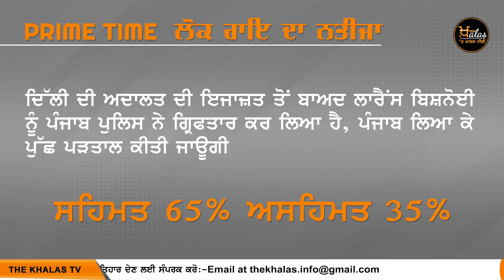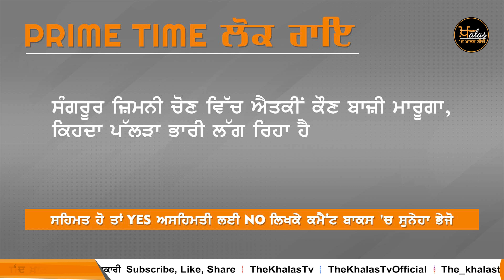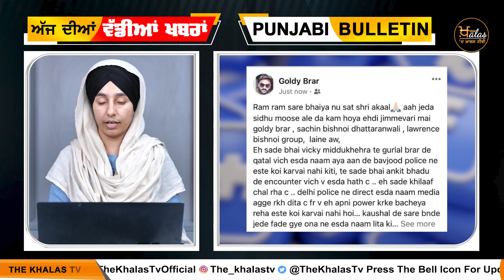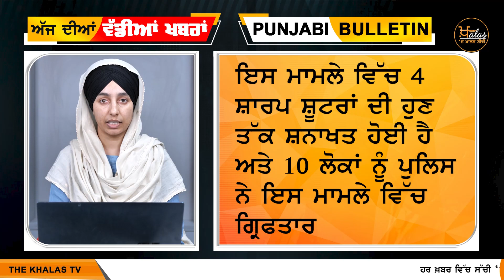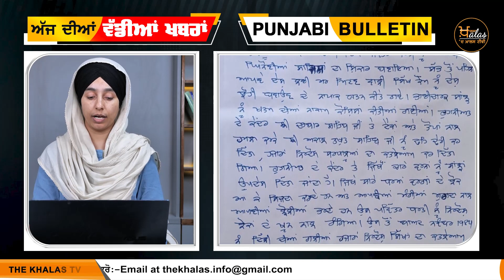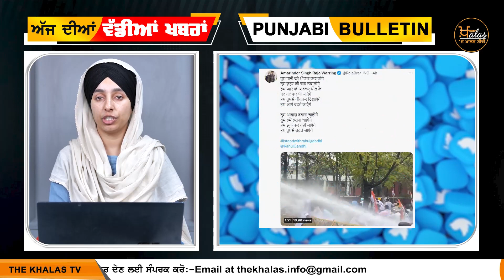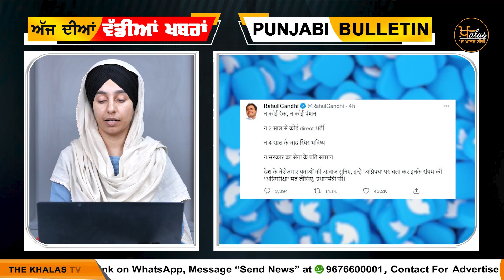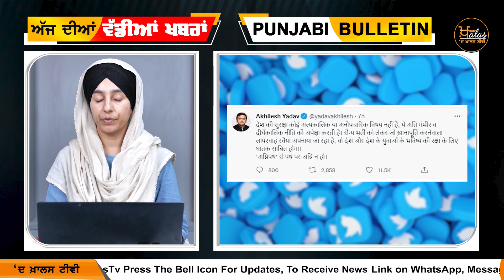Emergency News 16 June 2022 | Punjabi News Today । ਅੱਜ ਦੀਆਂ ਵੱਡੀਆਂ ਖ਼ਬਰਾਂ | THE KHALAS TV